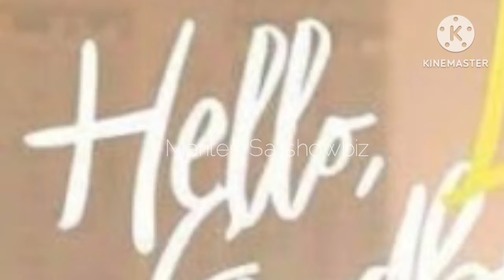Daniel Padilla pinagbawalan si Kathryn Bernardo na Gawin ang part 2 ng 'Hello Love Goodbye???'